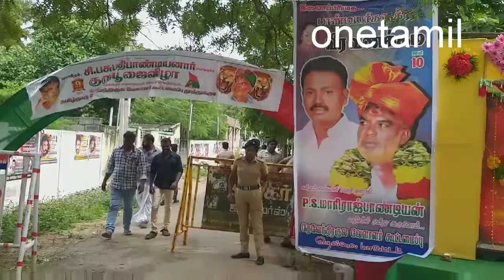பசுபதி பாண்டியன் 9வது ஆண்டு நினைவு தினம் வீடியோ தொகுப்பு